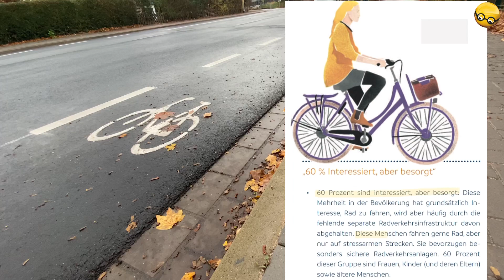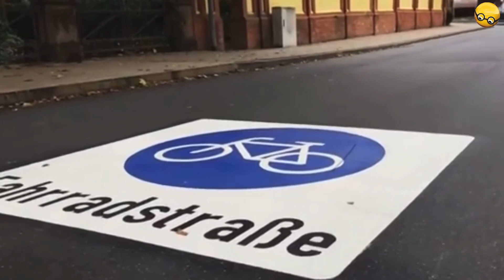Neue Straße - Neue Radwege (Wie fahrradfreundlich ist Hameln?)